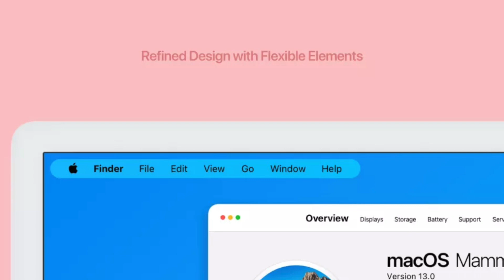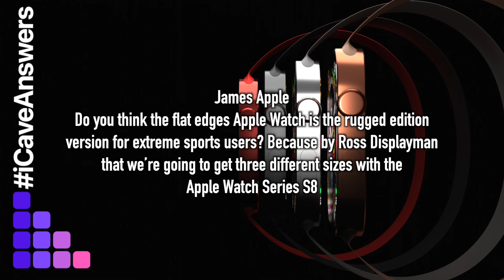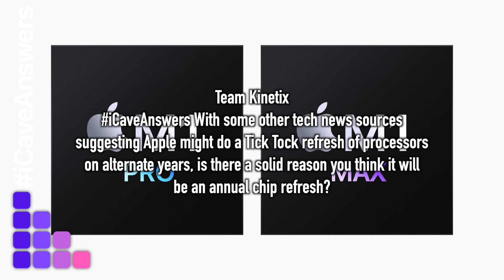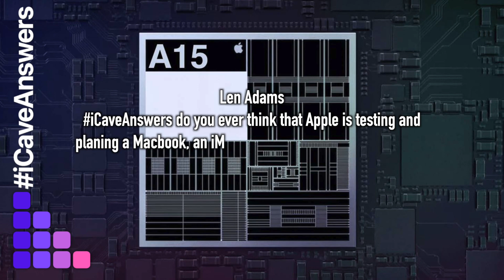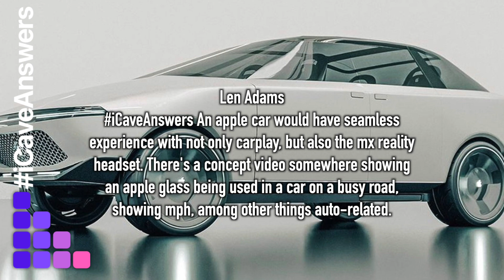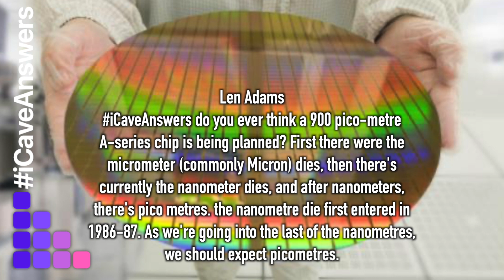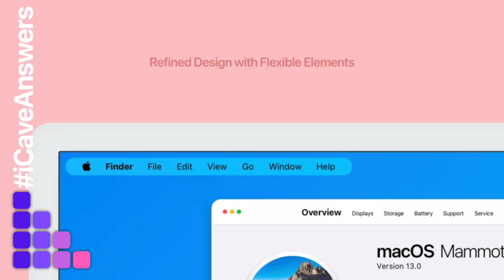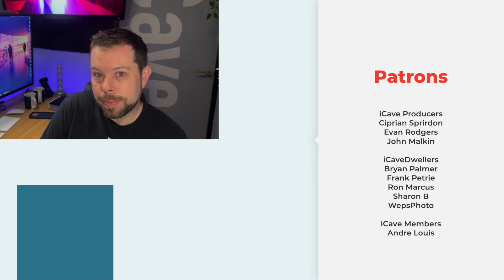MacBook Air 15" Will Apple Make It?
Randomness r
icaveanswers will they release a m2 15-16inch MacBook Air ??

James Apple
Do you think the flat edges Apple Watch is the rugged edition version for extreme sports users? Because by Ross Displayman that we’re going to get three different sizes with the Apple Watch Series S8

Team Kinetix
iCaveAnswers Would you prefer we ask questions in the comments of the news videos or the iCaveAnswers videos? Or doesn’t it make a difference to you?

Team Kinetix
iCaveAnswers With some other tech news sources suggesting Apple might do a Tick Tock refresh of processors on alternate years, is there a solid reason you think it will be an annual chip refresh?

Len Adams
iCaveAnswers do you ever think that Apple is testing and planing a Macbook, an iMac, and a Mac mini with a14 or 15?

Len Adams
iCaveAnswers An apple car would have seamless experience with not only carplay, but also the mx reality headset. There's a concept video somewhere showing an apple glass being used in a car on a busy road, showing mph, among other things auto-related.

Len Adams
iCaveAnswers do you ever think a 900 pico-metre A-series chip is being planned? First there were the micrometer (commonly Micron) dies, then there's currently the nanometer dies, and after nanometers, there's pico metres. the nanometre die first entered in 1986-87. As we're going into the last of the nanometres, we should expect picometres.

Len Adams
iCaveAnswers while everyone's on IOS 16, what would you expect for MacOS 13, and watchOS 9?

Len Adams
iCaveAnswers will the Pro Display XDR 2 be thinner, while using an A13-14 chip as a GPU?